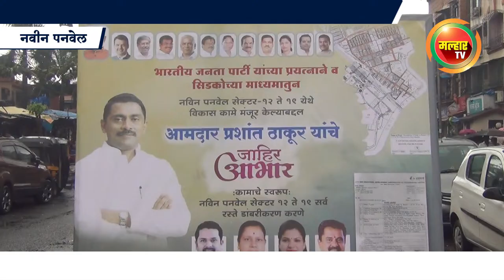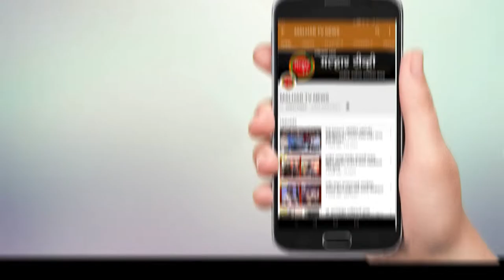नवीन पनवेल मध्ये सिडकोध्यक्ष आमदार प्रशांत ठाकूर यांच्या हस्ते भूमिपूजन !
सभागृह नेते परेश ठाकूर आणि महापौर कविता चौतमोल यांची प्रमुख उपस्थिती !